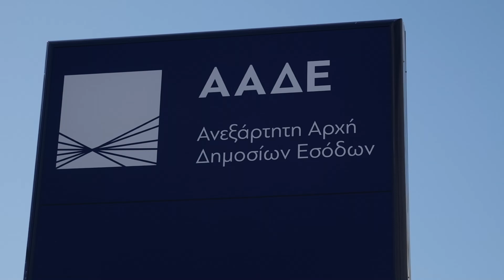ΕΓΚΑΙΝΙΑ ΚΤΗΡΙΟΥ ΑΑΔΕ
Δείτε περισσότερα εδώ:
Πρωθυπουργός Κυριάκος Μητσοτάκης
με την Ηγεσία του Υπουργείου Εθνικής Οικονομίας & Οικονομικών εγκαινίασαν το νέο κτήριο της ΑΑΔΕ (Video-Εικόνες)